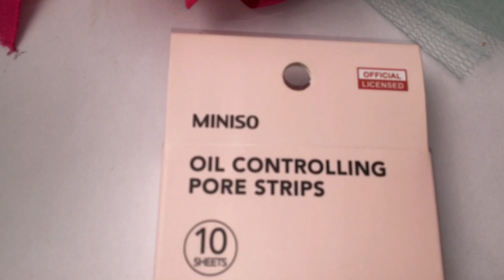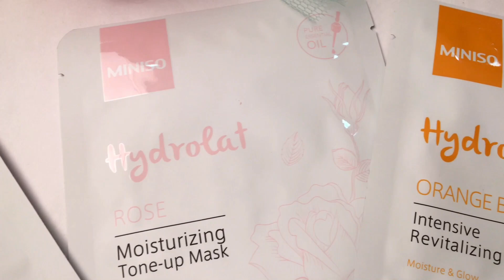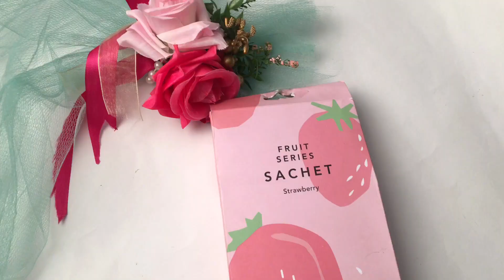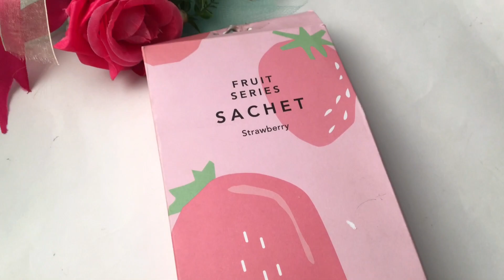Miniso shopping haul | Everything under 200 ₹ 😱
HI lovlies today i am sharing miniso cute shopping haul under rs 200. in which i showed perfume , candles , nail paints and much more. everything is pink and we girls love pink color. its is affordable & good quality .

Nail Polishes :-
1) MINISO Pittura Nail Polishes 22peak green

2)MINISO Pittura Nail Polishes 38Transparent

3) MINISO Pittura Nail Polishes 28Nude Pink

4)MINISO Pittura Nail Polishes 05 Grey

Candles :-

1)MINISO Scented Candles 6 Pack Heart Pink

Black/white heads Removing STRIPS :-

1)MINISO We Bare Bears Oil Controlling Pore Strips

Sheet Masks :-

1)MINISO sheet mask Lavender

2)MINISO sheet mask Orange Blossom

3) MINISO sheet mask Rose

Miniso Pink Perfume

Most Viewd  Videos